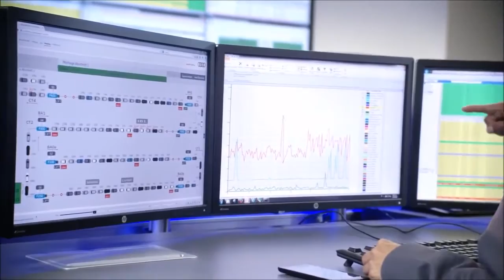Inside an Audi Factory!